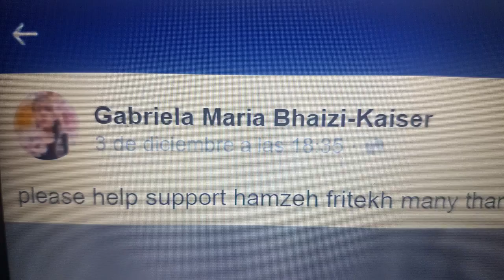705 SUPPORT FOR HAMZEH FRITEKH